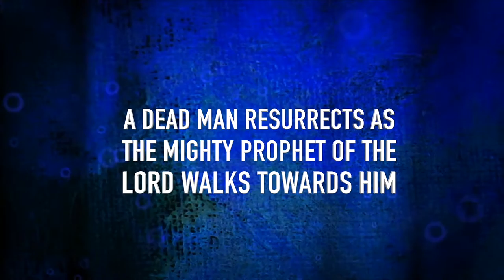A DEAD MAN RESURRECTS AS THE MIGHTY PROPHET OF THE LORD WALKS TOWARDS HIM - PROPHET DR. OWUOR